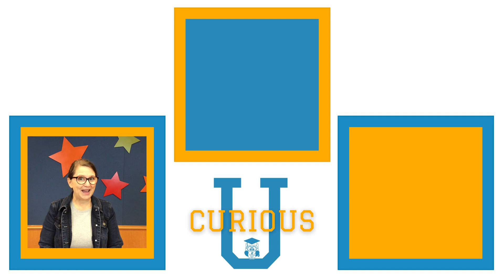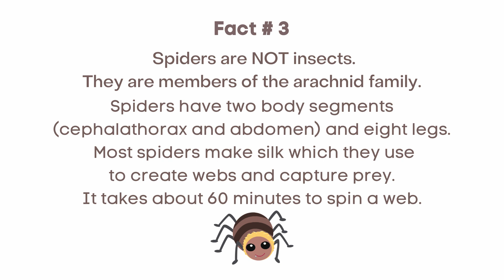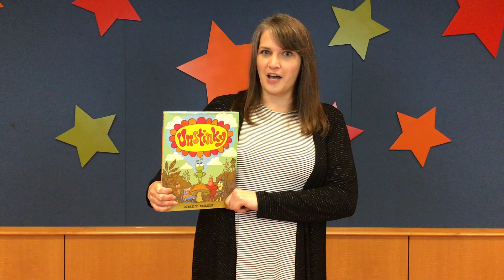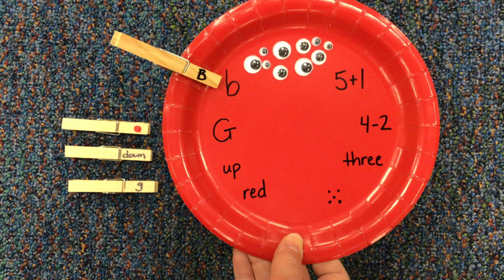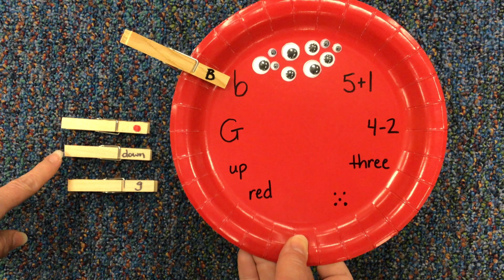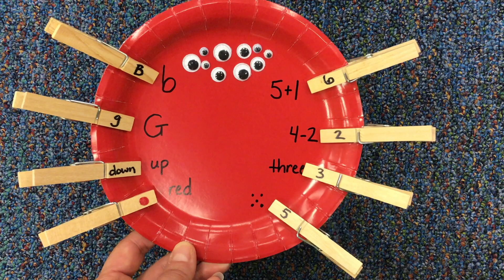Curious University: Episode 6 “Eek! Creepy Crawlies!”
Welcome back to the halls of Curious University where a kid like you can join us each Thursday at 10:30 for a brand new storytime.
Here at Curious U we’ve caught the learning bug!  This week we’ll be sharing fun bug facts and a story about a stink bug named Bud!   Be sure to stick around after the story and learn how to make your very own spider matching game.